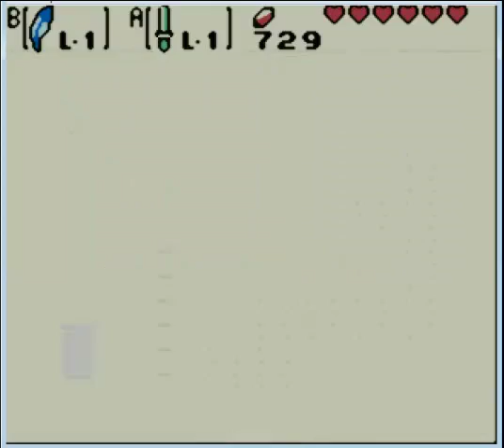Let's Play Oracle of Seasons #016 - Die versunkene Stadt